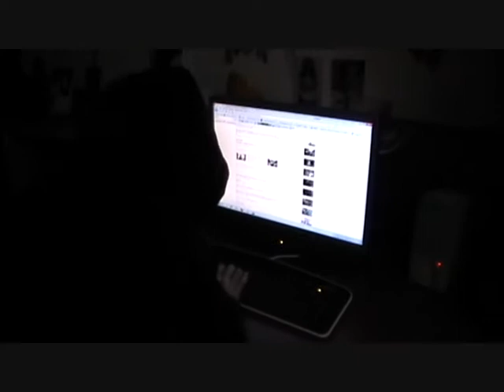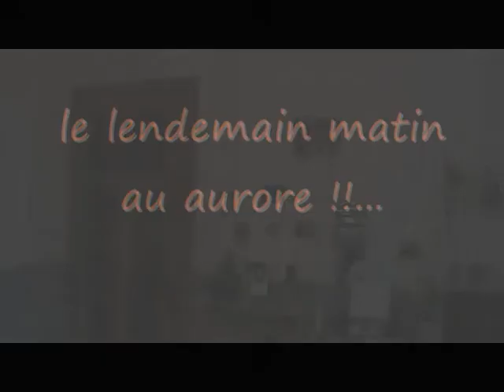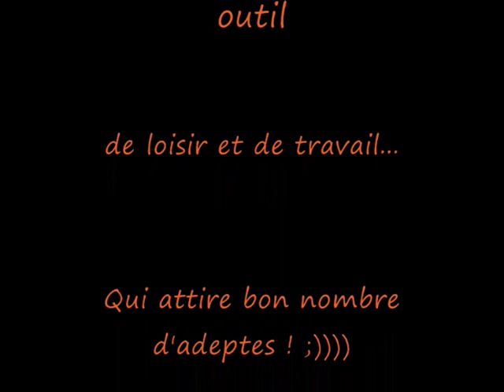la droguée de l'ordinateur